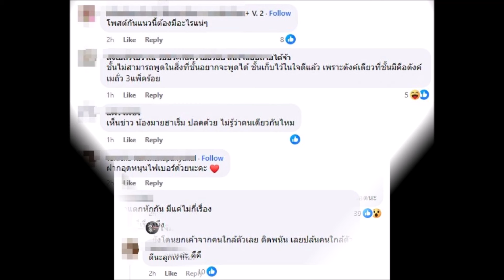เพจดังเปิดปม พลอย-ลีเดีย ปลดผจก.ส่วนตัวเรื่องยังไม่จบแค่นี้